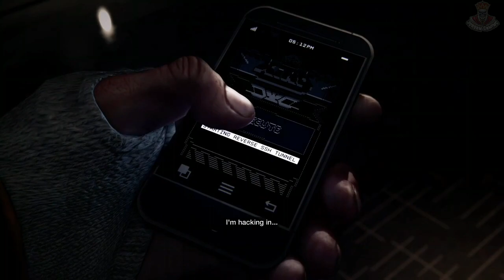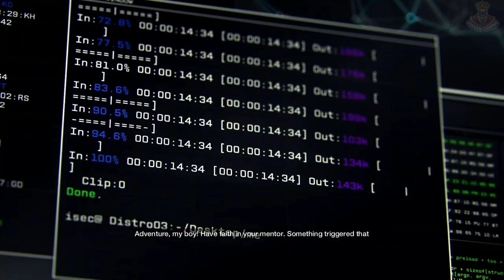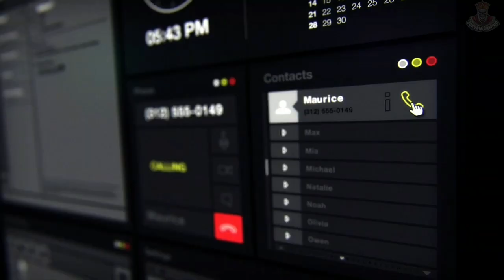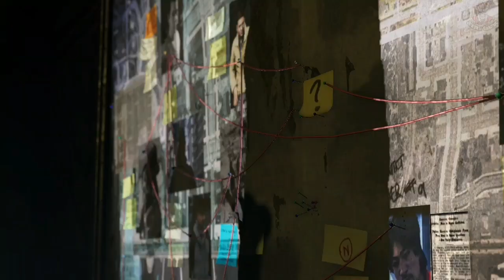Watch Dogs - BOTTOM OF THE EIGHTH Mission #1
Watch Dogs - BOTTOM OF THE EIGHTH Walk-through

About Watch Dogs
Watch Dogs (stylized as WATCH_DOGS) is a 2014 action-adventure game developed by Ubisoft Montreal and published by Ubisoft. It is the first installment in the Watch Dogs series. The game is played from a third-person perspective, and its world is navigated on foot or by vehicle. Set within a fictionalized version of the Chicago area in 2013, the single-player story follows grey hat hacker and vigilante Aiden Pearce's quest for revenge after the killing of his niece. An online multiplayer mode allows up to eight players to engage in cooperative and competitive gameplay.